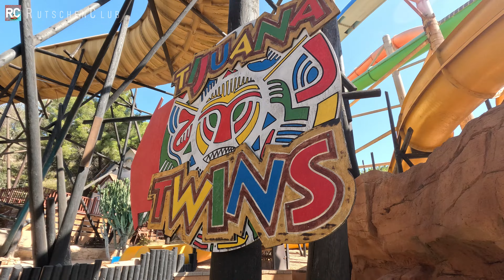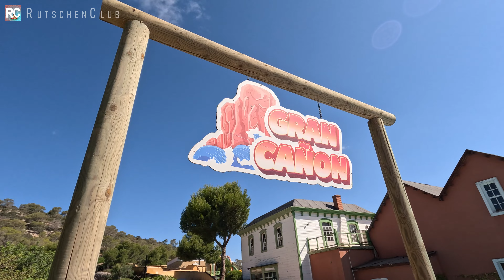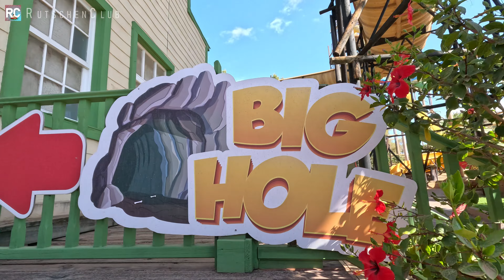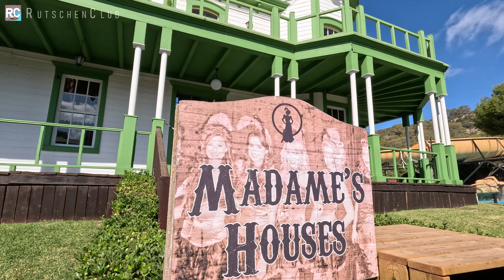Western Water Park Mallorca - Todos los toboganes 2024 | POV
En este vídeo te presentamos todos los toboganes y atracciones de Western Water Park en Magaluf (Mallorca). Este parque no tiene solamente un montón de toboganes, unas piscinas y un río lento grande sino también te lleva a otro mundo. Allí vives una experencia western completa. El diseño genial te deja disfrutar tu día de aventura a lo grande. A mí me encantó el Wester Park. Es diferente y aunque no sea el mejor de todo el mundo es uno de los mejores. Hay unas atracciones estupendas. Quiero mencionar La Bestia, cuatro toboganes de caída libre (¡en el naranja se puede volar!), el Boomerang, una uve, y el Gran Cañon, un tobogan gigante. Si estás en la isla este parque es obligatorio.

Das sind alle Wasserrutschen und Attraktionen im Western Water Park in Magaluf, nicht weit von Palma de Mallorca. Es handelt sich nicht um irgendeinen Wasserpark, sondern um einen ganz besonderen: Neben einer Auwahl an Becken und jeder Menge Wasserrutschen findet man sich hier in einer anderen Welt wieder. Der ganze Park ist bis ins Detail nach Western thematisiert. Besonders überrascht hat mich das Dorf im Zentrum des Parkes, in dem sich in liebevoll gestalteten Häusern die Restauration, ein Shop, Umkleiden, Duschen, Schließächer und die Büros der Verwaltung befinden. Außerdem gibt es ein Gefängnis, ein Sherriff-Haus und mehr zu besichtigen. Aber auch die Felsenlandschaft, durch die sich einige der Rutschen winden, und die Western-Architektur der anderen Rutschentürme sind klasse. Ein Highlight ist das Biest (La Bestia), ein Komplex aus vier Freifallrutschen, darunter die höchste Rutsche der Insel und eine Bahn, auf der man extrem abhebt. Cool sind auch die beiden riesigen Rundbootrutschen, die Mattenrutsche und der Boomerang, aber auch klassische Rutschen wie Tatanka haben einen super-Verlauf und konnten überzeugen. Darüber hinaus laden einige Becken, darunter Wellenbecken und ein langer Lazy River, zum Genießen ein. Insgesamt ein Top-Wasserpark. Bei jedem Inselaufenthalt definitiv Pflichtprogramm!

These are all water slides and attractions at Western Water Park in Magaluf, Mallorca, Spain. The park is fantastically western designed and offers a big variety of water slides and pools.

Aquests són tots els tobogans i atraccions de Western Water Park a Magaluf, Mallorca.

Ce sont tous les toboggans aquatiques du Western Water Park, Magaluf, Mallorca.

Música
“A World Unknown” by Anuch licensed via Music Vine
“Prospect” licensed via Music Vine: OBZMR4ENUACSIUEA